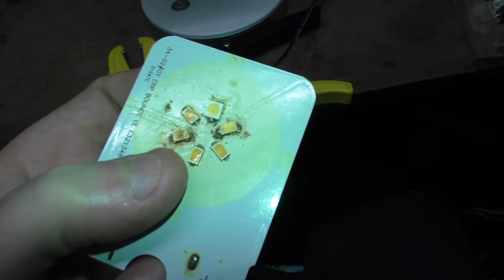led lampe teil 2